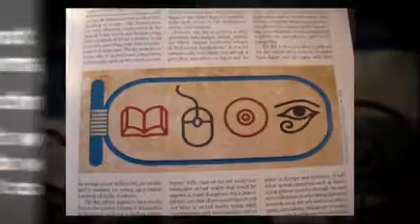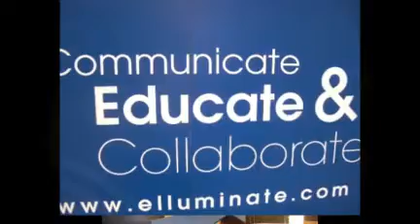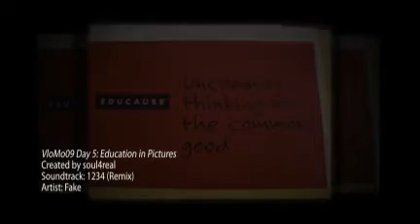VloMo09 Day 5: Education in Pictures